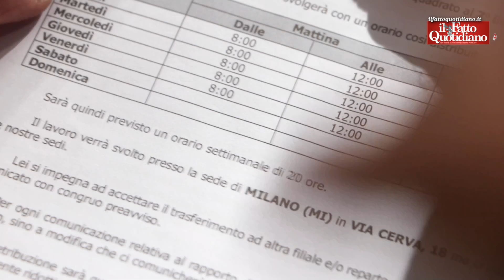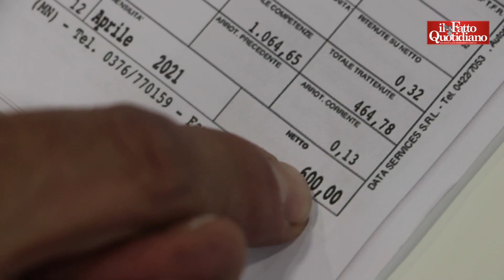Turni massacranti, compensi in nero e malattie non pagate: la denuncia dei facchini di Torino